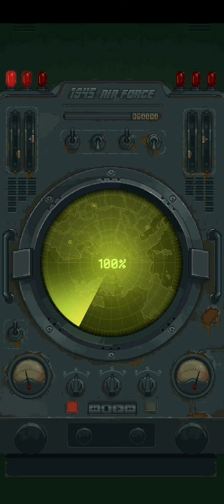Air force Game Battle/ GAME WINNERS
I PLAYED AGAIN THE GAME 1945 AIR FORCE BATTLE HOPING NOT TO BE DEFEATED AGAIN. LOL.